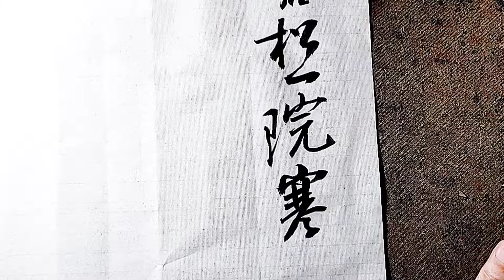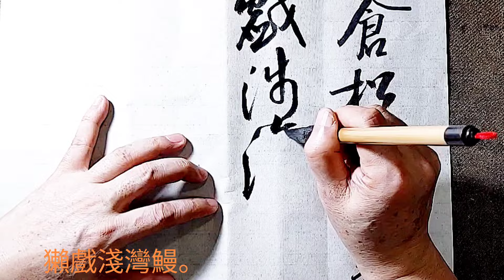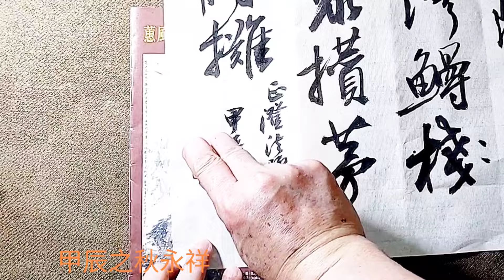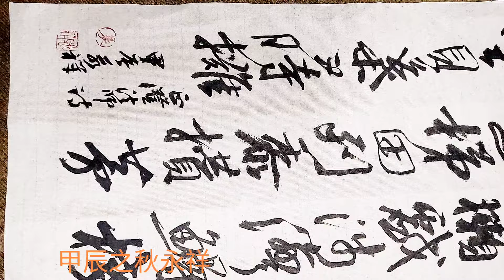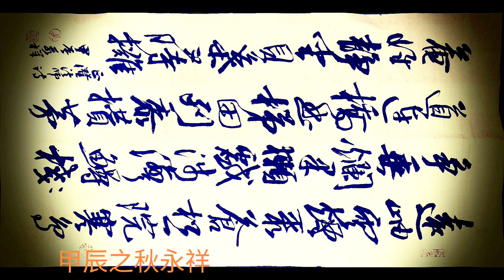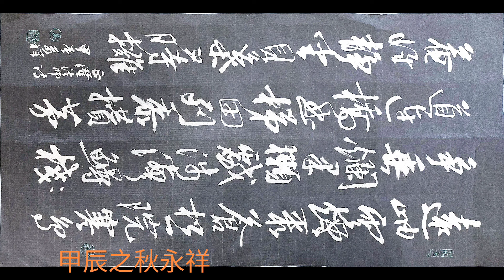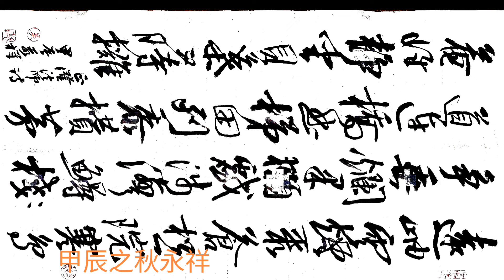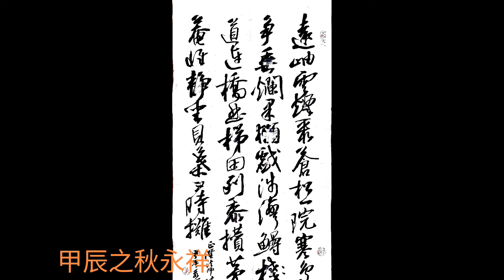行草書正澄禪師詩歌一首-遠岫雲煙聚，蒼松一院寒；鳥爭垂爛果，獺戲淺灣鰻； 棧道連橋曲，梯田列黍攢；茅菴惟靜坐，貝葉不時攤。-吳禎書法教室教學